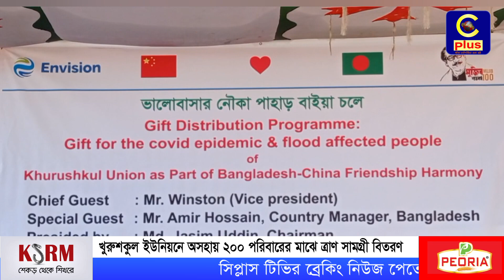খুরুশকুল ইউনিয়নে অসহায় ২০০ পরিবারের মাঝে ত্রাণ সামগ্রী বিতরণ| Relief Distribution | Khurushkul|Cplus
Slogan: আরাঁ চাটগাঁইয়া হতা হই
Country: Bangladesh
Language: Bengali।Chittagong Language
Broadcast area: Online